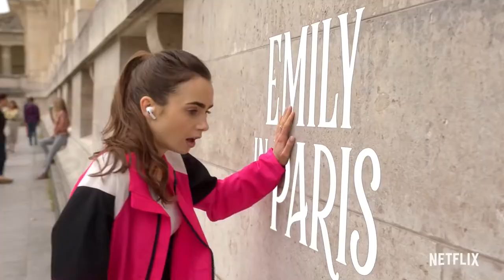Emily in Paris (2021) | Teaser Trailer | Lily Collins, Leroy-Beaulieu, Ashley Park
Lily Collins as Emily Cooper
Philippine Leroy-Beaulieu as Sylvie Grateux
Ashley Park as Mindy Chen
Lucas Bravo as Gabriel
Samuel Arnold as Julien
Bruno Gouery as Luc, Emily's quirky other co-worker
Camille Razat as Camille
William Abadie as Antoine Lambert